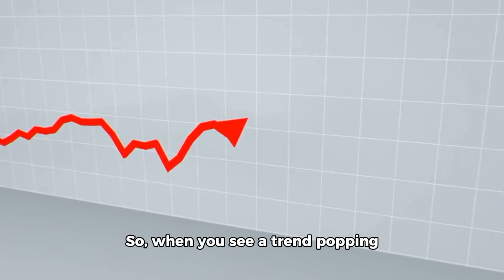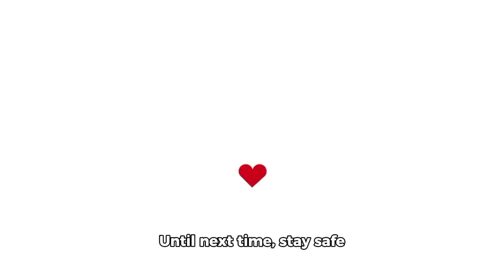Viral Trends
Now, let me clarify something here. Not all viral trends are harmless fun. Some can be downright toxic or harmful, like body-shaming challenges or hate-filled memes. At this moment, we should focus on those trends that promote positivity and inclusivity.

I'm thinking of the BlackOutDay trend that came in 2020 when people pledged to spend zero dollars to support the Black Lives Matter movement. Or the recent FiveMinuteFilm trend where users created short films in just five minutes. These are not only fun but also inspire creativity and community building.

So, when you see a trend popping up on your feed, take a moment to evaluate its potential for harm before jumping in. And remember, always strive to promote positivity and inclusivity online!